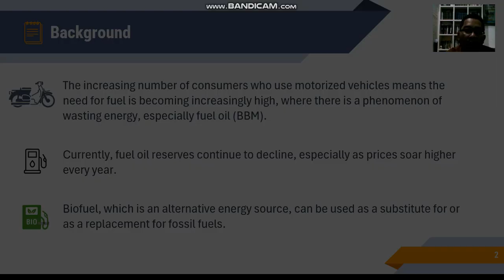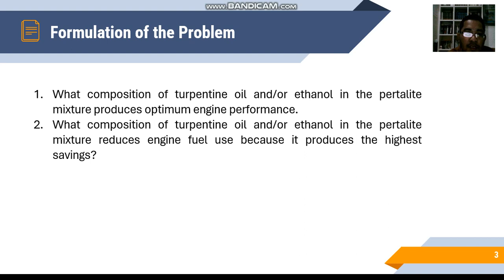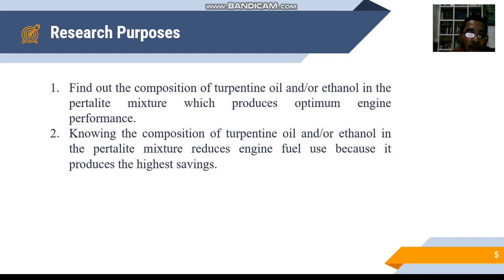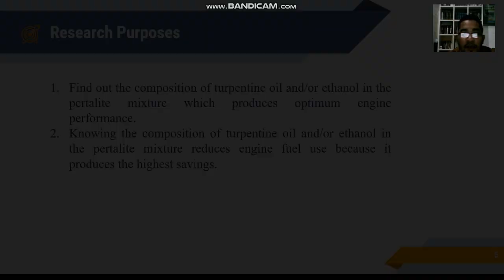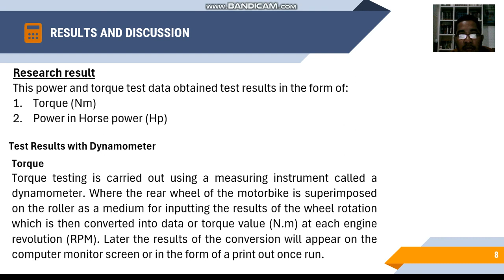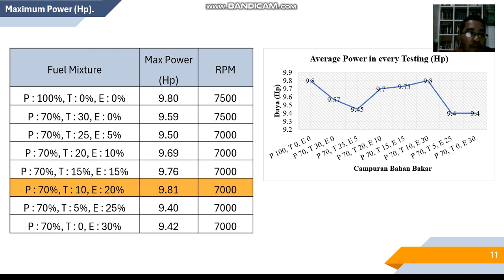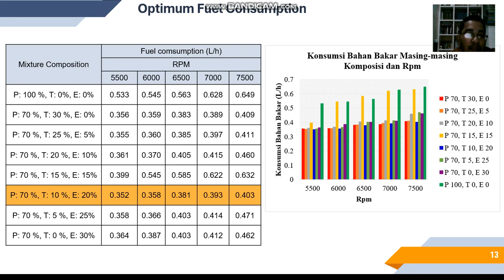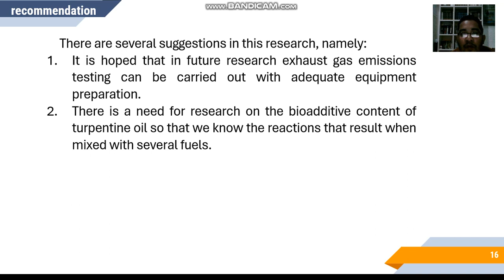Presentation at Borobudur International Symposium 2023 - Taufiqur Rokhman